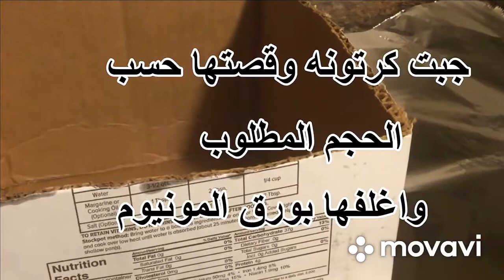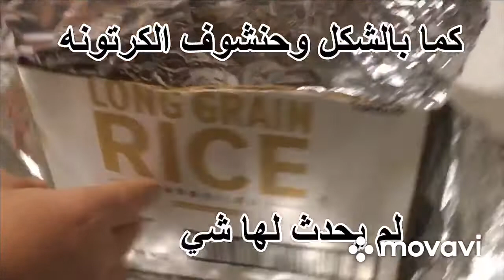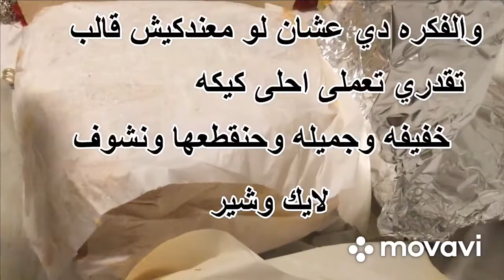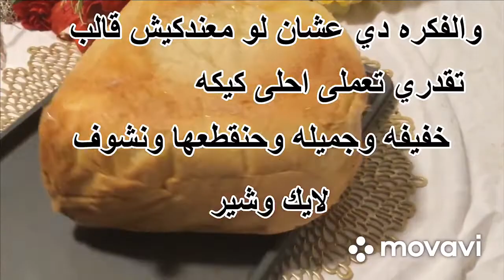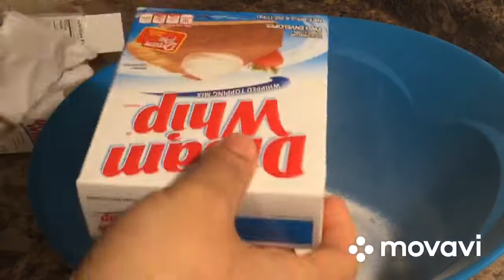تورته الفلانتين بتاعه المحلات عيد الحب 2022 ٤٠ /تهنئه عيد الحب 2022 وعجينه الشيكولاته/valantine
كيكه الفلانتين كيكه عيد ميلاد
كيكه عيد الحب
تورته-الفلانتين
تورته-عيد-الحب-2022
طريقه-عمل-تورته-سهله